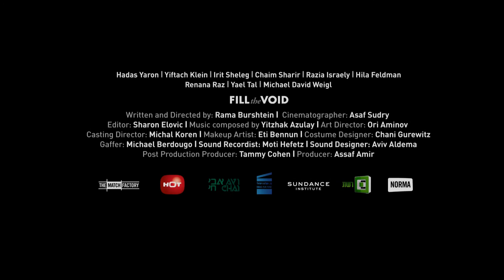Fill the void - Trailer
Fill the Void, Debut feature film of the Hasidic female director Rama Burshtein, is a love story that takes place in the Jewish Hassidic world.

Cast
Hadas Yaron – Shira
Yiftach Klein – Yochay
Irit Sheleg – Rivka
Chaim Sharir – Aharon
Razia Israely – Aunt Hanna
Hila Feldman – Frieda
Renana Raz – Esther
Yael Tal – Shifi
Michael David Weigl – Shtreicher
Ido Samuel – Yossi
Neta Moran – Bilha
Melech Thal – Rabbi

Crew
Rama Burshtein - Director
Assaf Amir – Producer
Rama Burshtein - Scriptwriter
Asaf Sudry - Director of Photography
Sharon Elovic - Editor
Ori Aminov - Art Director
Yitzhak Azulay – Original Score
Chani Gurewitz - Costume Design
Moti Hefetz – Sound Recording
Aviv Aldema – Sound Design
Michal Koren – Casting
Eti Bennun - Makeup Artist
Adi Halfin - 1st Assistant Director
Adar Shafran, Roni Abramovski – Line Producer
Tammy Cohen - Post Production Producer
*Vered Adir, Karin Bar – Stills

Festivals & Awards:
• Official Competition, Venice Film Festival, 2012
• Coppa Volpi for Best Actress - Venice Film Festival – Competition, 2012
• Best Cinematographer – European Academy Awards, 2013
• Best Film, Best Screenplay, Best Director, Best Cinematography, Best Lead Actress, Best Supporting Actress and Best Make Up Artist - Israeli Academy Awards, 2012
• New York Film Festival,  2012
• FIPRESCI Award for Best Foreign Language Film - Palm Springs International Film Festival, 2013

The film was produced with the support of:
• Israeli Film Fund
• Reshet
• Sundance Institute
• Avi Chai
• Hot